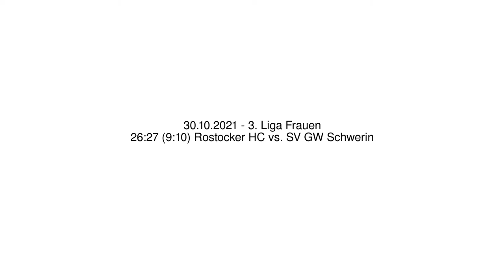26:27 (9:10) Rostocker HC vs. SV GW Schwerin - 30.10.2021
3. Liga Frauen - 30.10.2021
26:27 (9:10) Rostocker HC vs. SV GW Schwerin